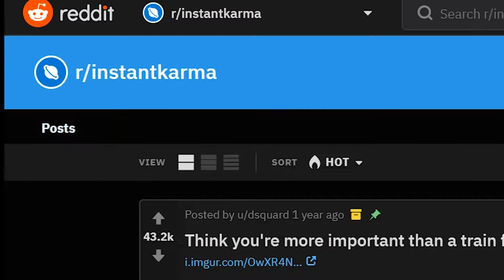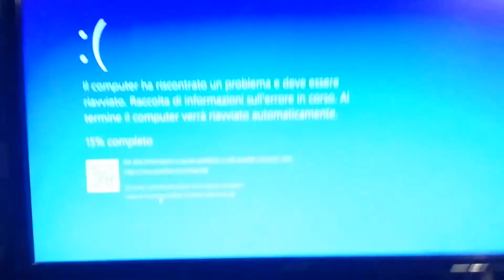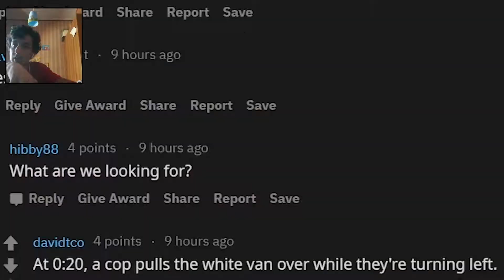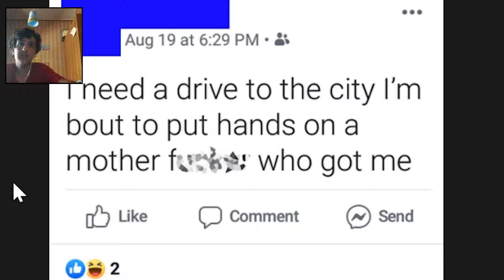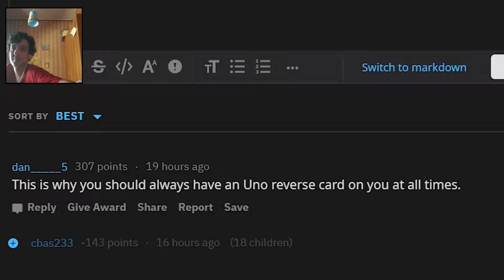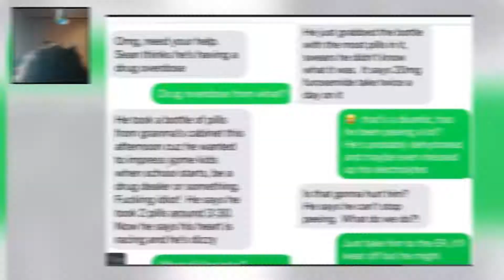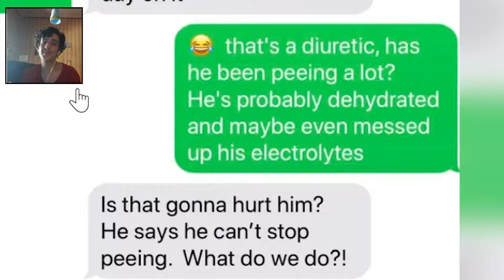KARMA ISTANTANEO...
Canzone Outro  →
Con cosa registro
La mia PS4
Il mio mouse
Il mio monitor
IL MIO PC
RAM x2
Scheda madre
SSD 1 (Windows)
SSD 2 (Linux)